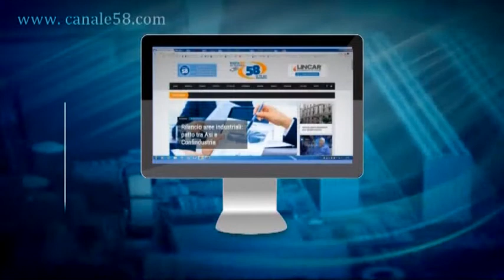Pd, De Caro a Canale 58: ''Sarà Roma a decidere sulle candidature''